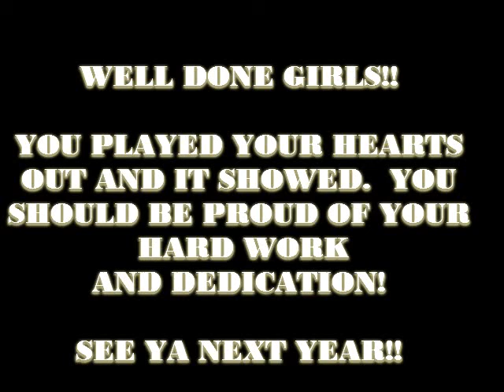NC Force-ASA State Tournament 2